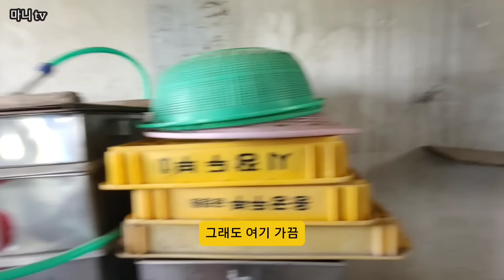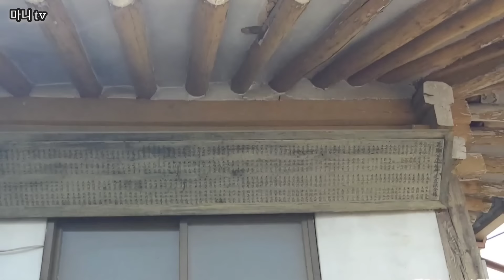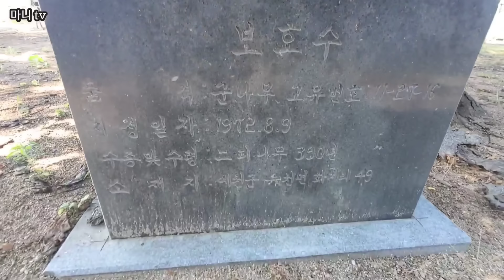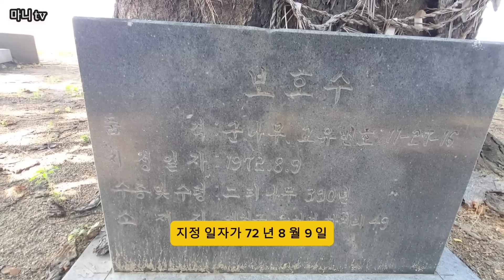임대빈집 찾아서 동네한바퀴